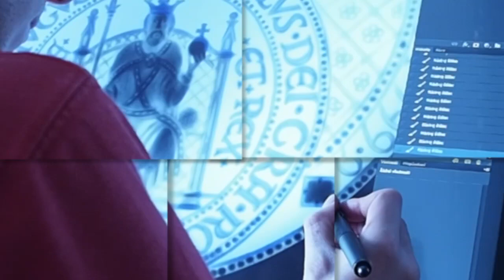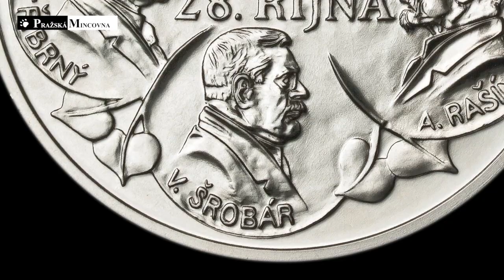Muži 28. října - Pražská mincovna a.s.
Česká výtvarnice Lenka Nebeská popisuje vznik pamětního medailonu Muži 28. října, který podle jejího návrhu razí Pražská mincovna. Medailon je připomínkou pětadevadesátého výročí zrodu první Československé republiky.